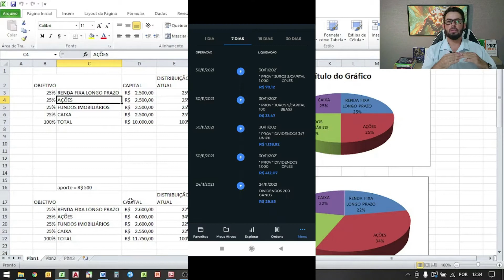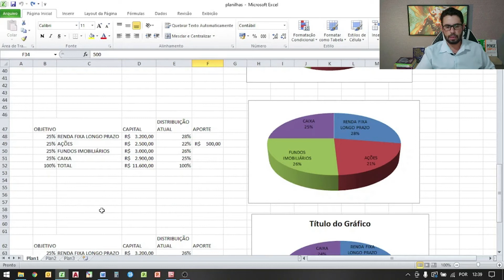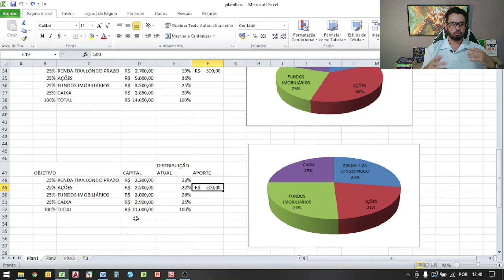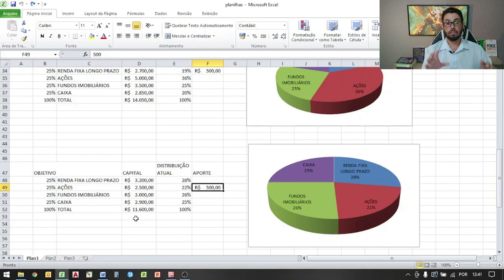COMO COMEÇAR INVESTIR - A MELHOR CARTEIRA PARA O INVESTIDOR INICIANTE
Você quer investir e não sabe como iniciar, está perdido, vendo todo mundo falar de investimento, ganhado dinheiro pra caramba e só você está de fora da festa. Eu entendo, o início é complicado, porque é nosso dinheiro suado, ainda não tem o conhecimento e bate mesmo a insegurança. Por isso eu fiz aqui, o que eu chamo da melhor carteira de investimento para quem quer iniciar. Aliás, se você ainda não começou, não perde tempo, fica até o final desse vídeo, que você vai montar sua carteira.

Chegou sua hora de começar investir. Separei o vídeo aqui em 2 partes práticas, sendo que a parte 2 é a mais relevante, na tela pra você montar sua carteira.
A parte 1 é simples – Abra uma conta em uma corretora – De preferência em uma corretora que não pague corretagem para compra de ações e fundos imobiliários. Eu tenho conta na Rico e na Clear. As duas são do grupo XP. Lembrando que eu não tenho nenhum vínculo comercial com nenhuma delas, até a data que eu gravo esse vídeo, não seria nada mal se tivesse, mas não tenho. Sem conta em corretora você não investe.
Parte 2 – Vamos montar uma carteira de investimentos segura, pra iniciante, usando exemplo de R$10.000,00 iniciais e depois aportando R$ 500,00 por mês.
Importante falar aqui, que a melhor carteira de investimento, não é a que tem maior rentabilidade, mas sim a que te traz tranquilidade e te leva a realizar seus objetivos com segurança.
Vamos pra tela então ver como eu montaria essa carteira se tivesse começando hoje.

A melhor dica que eu posso dar é: comece o quanto antes, erre com pouco, mas comece.
Vou ficando por aqui, valeu.